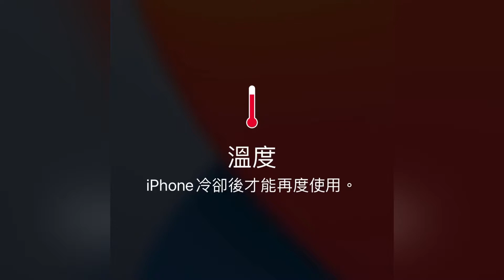頭份三灣南庄